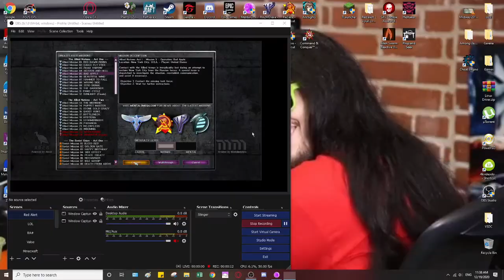Mental Omega - Allies Campaign - Mission 5 - Bad Apple - Normal Difficulty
The Update of the game is now 3.3.5

Mental Omega APYR (Almost Perfect Yuri's Revenge), often shortened as Mental Omega or MO, is a free unofficial expansion pack for Command & Conquer Red Alert 2 Yuri's Revenge. First released in 2005, the mod started off as a balance modification created by Speeder and Mevitar, who would later grow into the Mentalmeisters team. After a few years, the mod had grown into a de facto unofficial sequel, with version 3.3 adding a new faction - the Foehn Revolt.

Mental Omega APYR uses the Ares Expansion DLL which allows new features to be added into the gameplay by adding new units and rebalancing existing ones, making the mod almost completely different than the original Yuri's Revenge and more suitable for multiplayer gameplay, which is the mod's aim to make it perfectly balanced (hence why the mod is tagged as an "Almost Perfect Yuri's Revenge")..

Mental Omega APYR features new campaigns for the Allies, Soviets, and Yuri, continuing from where Command & Conquer: Red Alert left off and branches into an alternate, expanded universe which spans over 80 missions divided into two different acts related to two stages of the game's story: the Soviet invasion to the United States and the war against Yuri. Cooperative modes for 2 players are also available.

Mental Omega APYR also features the addition of hundreds of new skirmish maps and a variety of game modes, which makes both skirmish, network and multiplayer games a lot more fun to play. Multiplayer is primarily played through the CnCNet, although Tunngle and XWIS are also compatible. In addition, each faction has an extensive list of unique soundtracks, composed by Frank Klepacki, Black Ice 9 and World Beyond.